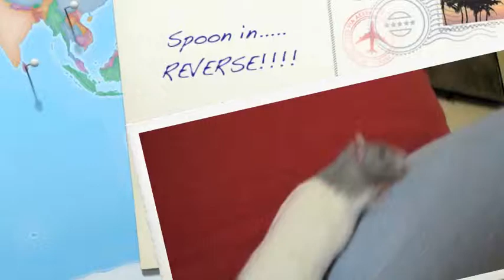Spoon in Reverse!!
OMG ANOTHER VIDEO MADE BY CRANKYXTEACHER'S DAUGHTER MY PET RAT SPOON IN REVERSE HAHAHA I LAUGHED MY HEAD OFF MY FRIEND DID TOO MUST WATCH.